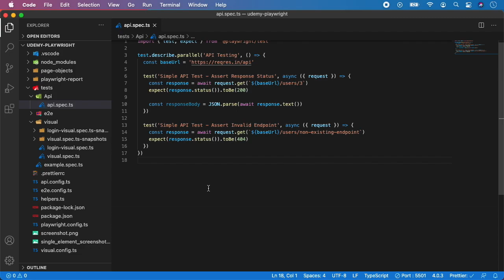Playwright API Testing Tutorial #3 - JSON Parsing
Learn an open source testing framework from Microsoft called Playwright. Playwright is a new tool on the test automation market and it is very good alternative to Cypress and Selenium.

Course Content:
- Playwright Fundamentals
- E2E Testing Project
- Page Objects Design Pattern
- Visual Regression Testing
- REST API Testing
- Advanced Tips & Tricks
- BDD With Cucumber & CodeceptJS